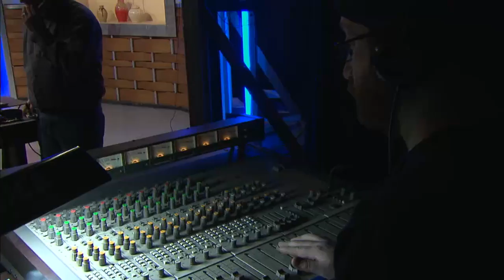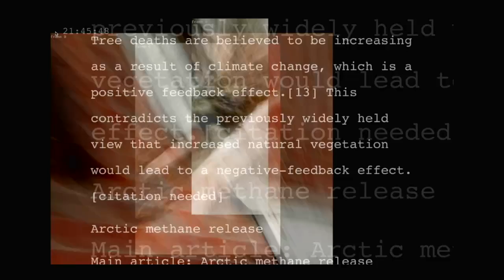PlayList - Season 4 Episode 3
Art making is a passion Eric Dubnicka cannot avoid. Grounded in the roots of ugliness, his work accentuates the fractured mental state created by society's expectations often with a humourous twist. The Playlist takes a private tour of Eric Dubnicka's art studio to see his latest works.

Imagery of the Great Lakes inspires a new show at the Lyric Center for the Arts. The latest work from craftsman, Peter Pestalozzi, and canoe builder turned watercolorist, Jean Bourquin, draws inspiration from Peter's many years kayaking on Lake Superior. The Playlist pays a visit to the couple's new exhibit on display in Virginia.

Lost Children wander into The Playlist studio for a live performance. The three piece band plays soulful, bluesy rock and includes Josh Palmi, Chad Mikkelson, and Dave Litchke. The group enjoys experimenting with different types of rock music and are currently working on their second CD. Lost Children brings their new music by the Playlist studio.